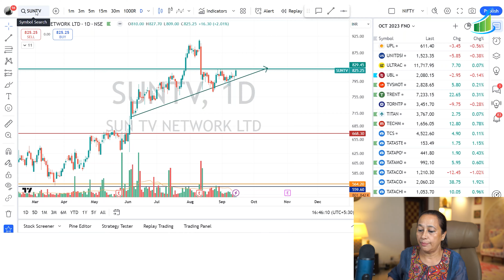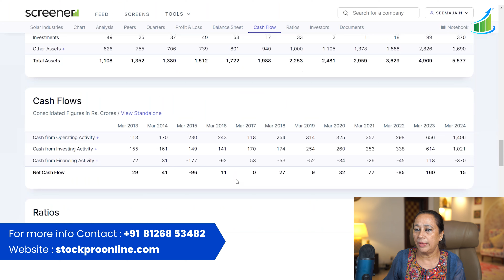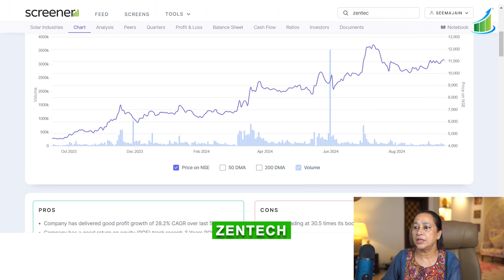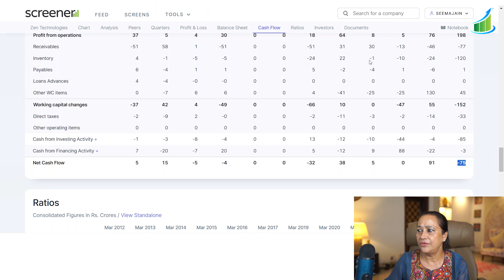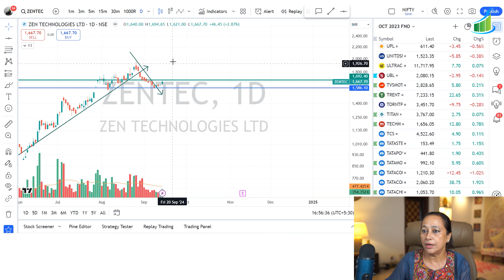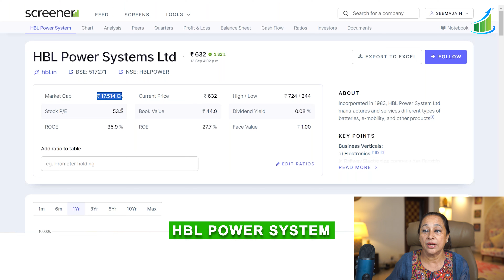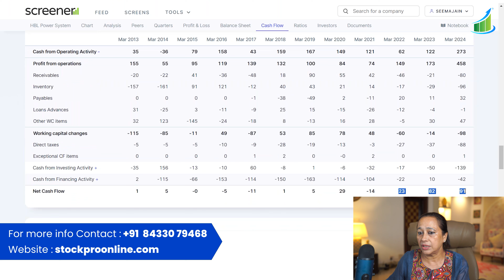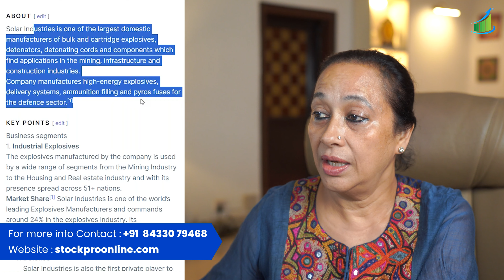StockPro | 3 UNIQUE BUSINESSES READY FOR 10-20% MOVE WITH SMALL RISK